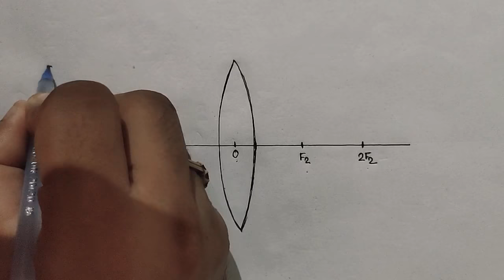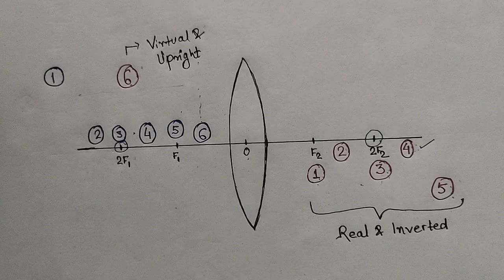Trick to learn Convex Lens Table || Class 9 & 10 || one trick to learn complete table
This video contain a simple trick to learn the complete table of convex lens. I hope it will be helpful for all the students.